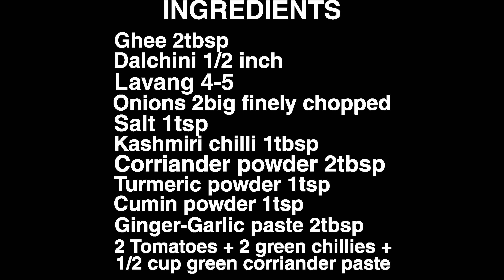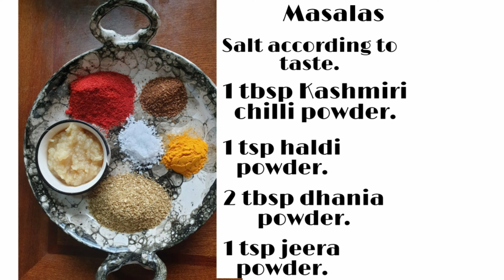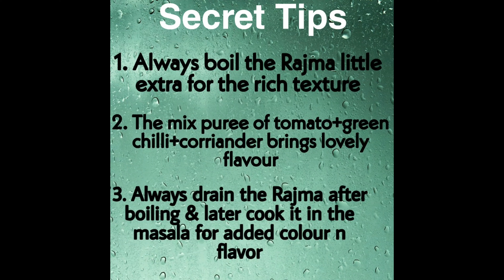rajma recipe | rajma masala | rajma curry | punjabi rajma recipe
Punjabi Rajma Masala (Red Kidney Beans Curry) is a much loved spicy curry in most Indian Households and it goes very well with rice, chapati, naan, paratha or kulcha. Here is how to make this curry in a traditional Punjabi style at home.
Rajma or Kidney Beans are high in Protein. They are also high in fiber, folate, and magnesium.